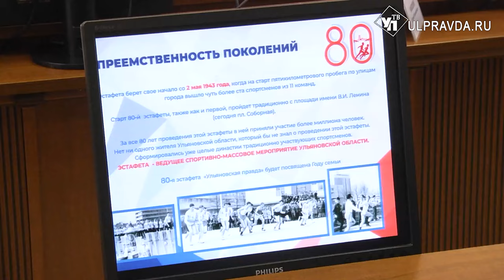Юбилейный забег, Кубок России, бой с Минеевым. Ульяновск готовится к спортивным событиям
Праздник спорта пройдет в Ульяновской области. Центральным событием станет традиционная легкоатлетическая эстафета. В этом году спортивный забег юбилейный – 80 лет минуло с первого страта. Кроме того, первенство включили в единый календарный план министерства спорта России. Это дало региону дополнительное финансирование от федерального центра. Подготовку обсудили на профильном совещании.